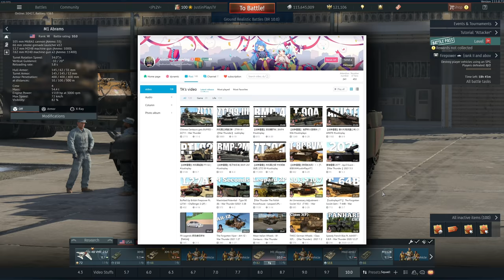A Forgotten American Classic - M1 Abrams - War Thunder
The American M1 Abrams, a classic vehicle that has more or less disappeared from the meta, or has it?

Ekster Premium wallets, also supports the channel! -